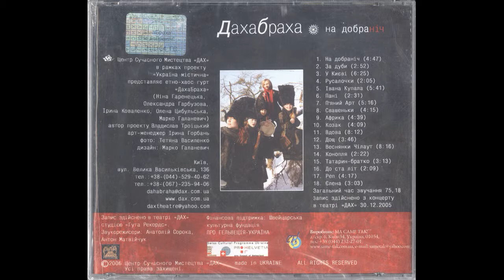2005/ DakhaBrakha - Vdova / ДахаБраха - Вдова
album DakhaBrakha - Na Dobranich / ДахаБраха - На Добраніч (2005)
balada folk